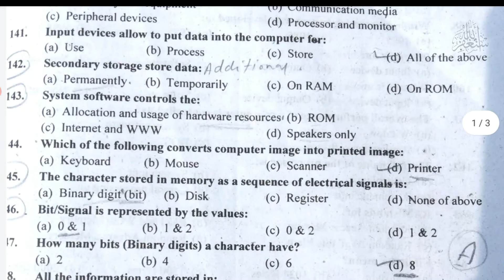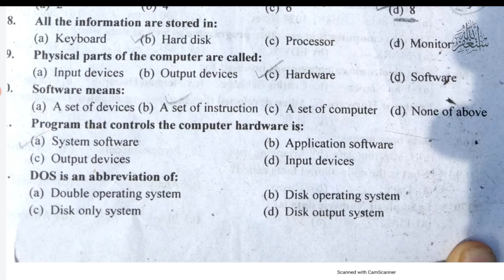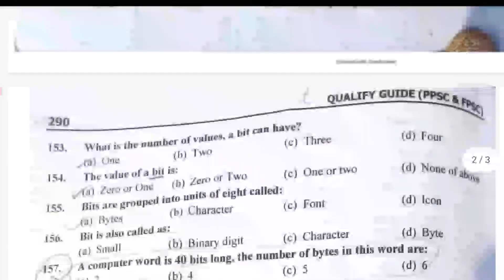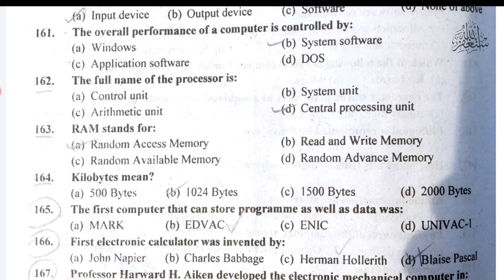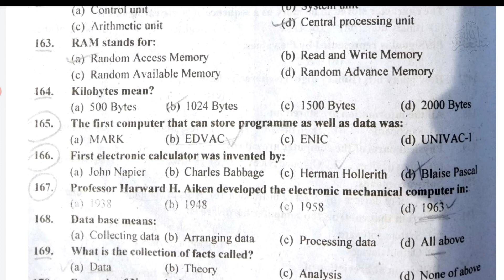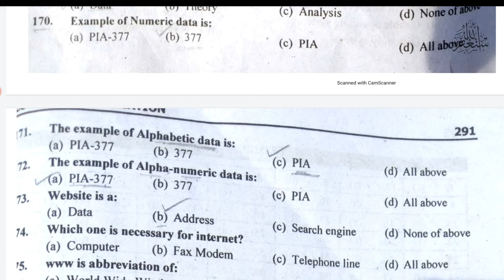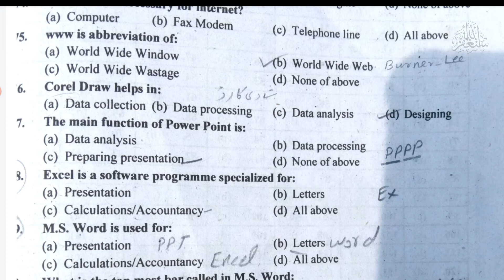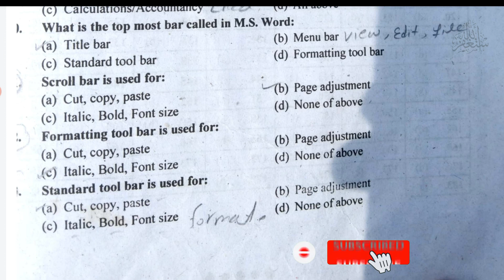Qualify Guide Computer Part 4 MCQs series | Computer in Education by Zeshan Umar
Qualify Guide MCQs Series
Computer in Education qualify guide solved MCQs
After some theory lectures now I am going to start Mcqs preparation.
starting from qualify guide, later on, insha Allah will start other books also.
the best thing about my MCQs preparation is I will discuss distractors also.
it will be really so helpful for my listeners and will sure success for you in coming education exams.
Qualify Guide History Part 2 MCQs series | History of Education by Zeshan Umar

if your give any suggestions, it will be appreciated.

Educational Philosophy
You can visit my Facebook profile